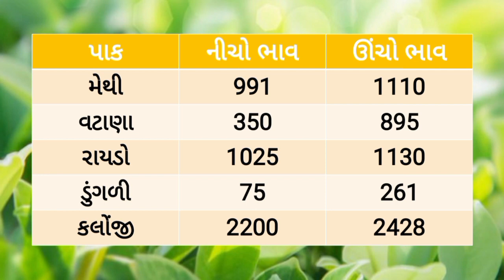🌱 Aajna bajar bhav 09/12/2022 |આજના બજાર ભાવ |rajkot aaj na bhav |gondal Aaj bajar bhav